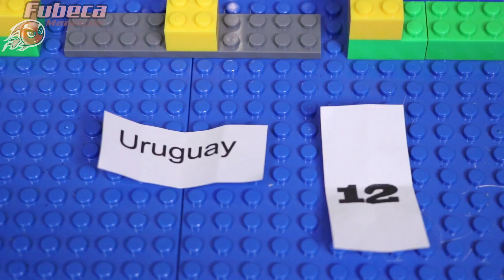CORRIDA com 40 BOLINHAS de GUDE - CLASSIFICAÇÃO com 6 FUNIS - MARBLE RUN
40 BOLINHAS de GUDE - CORRIDA de CLASSIFICAÇÃO com 6 FUNIS - MARBLE RUN

● Assinar o meu canal se você gostou do meu vídeo ➨ "como" e compartilhar com seus amigos via Facebook e / ou Twitter, me ajudar muito, eu colocamos vídeos toda terça, quinta e sábado.
TUDO QUE VOCÊ PRECISA VER NO CANAL FUBECA MANÍACOS

Envio de produtos para testes e indicações
Caixa Posta 44807
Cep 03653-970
Ricardo Azevedo

✫ Ricardo Azevedo│YouTuber